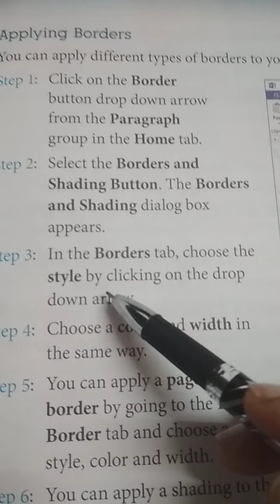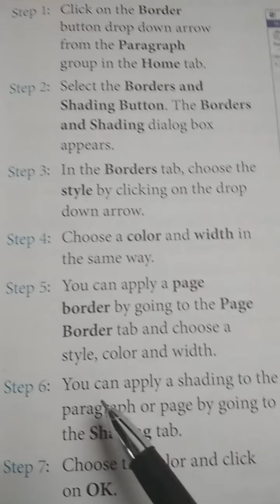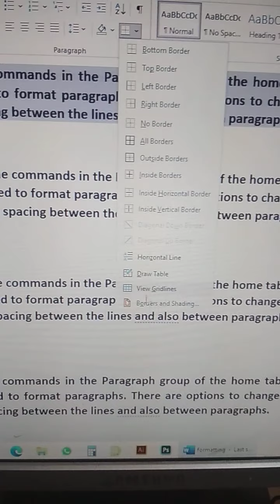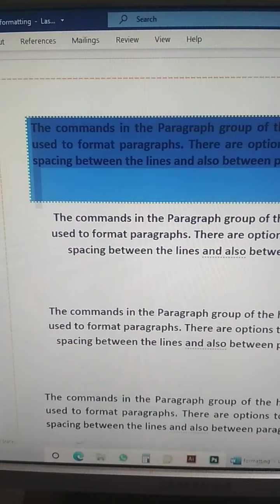Formatting Text in Word 2013,Appling Borders for class 4